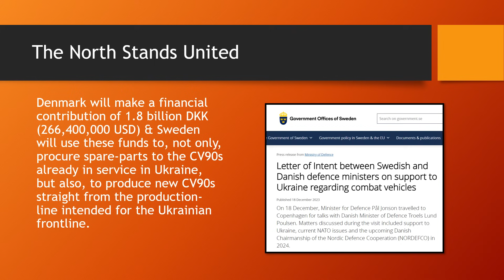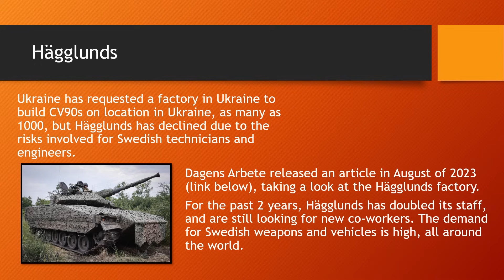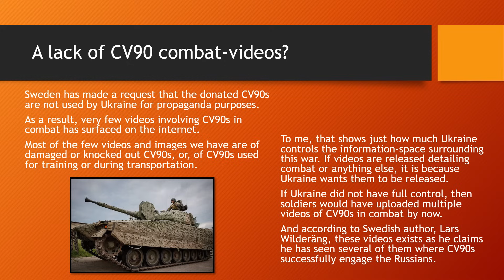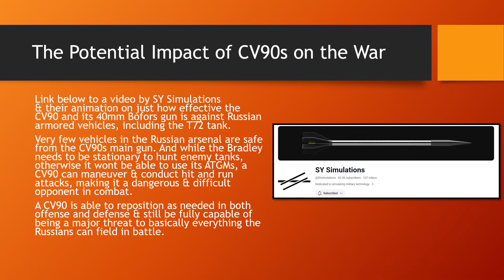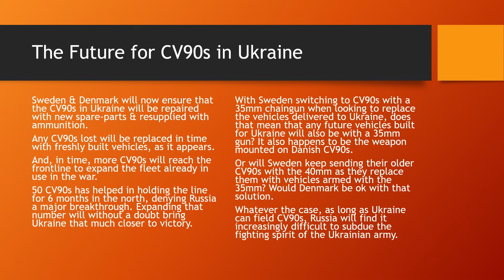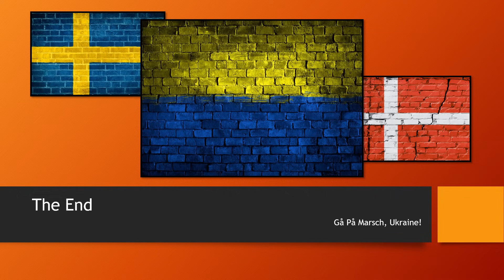The Future of the CV90 in Ukraine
Sweden and Denmark commits to making sure that Ukraine can rely on CV90s on the battlefield!